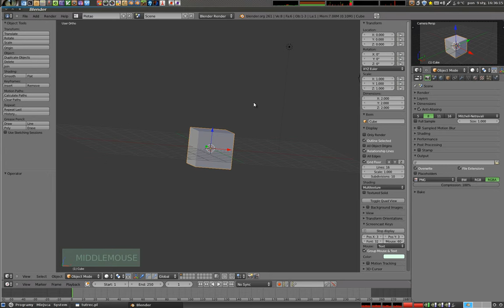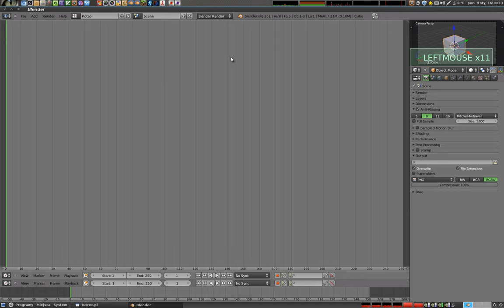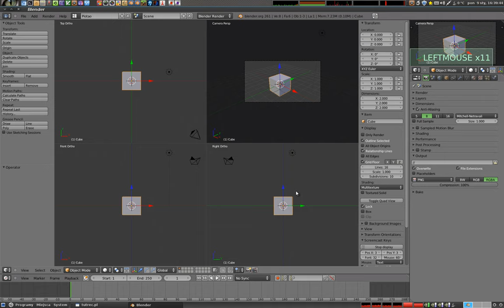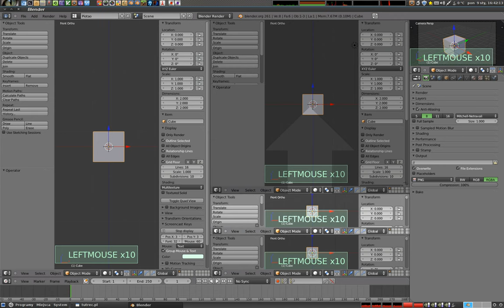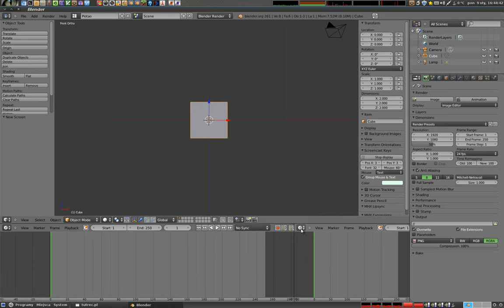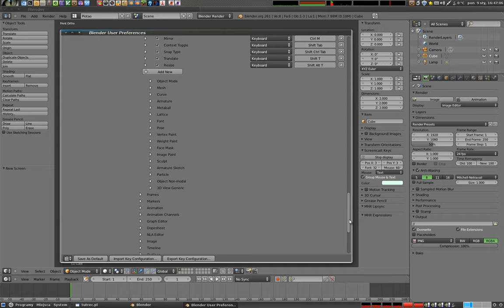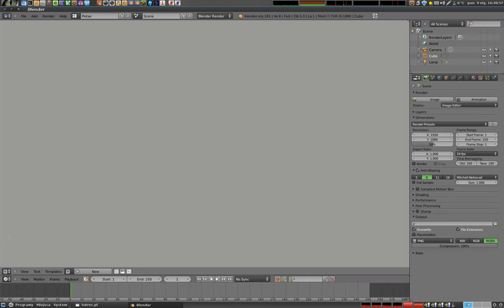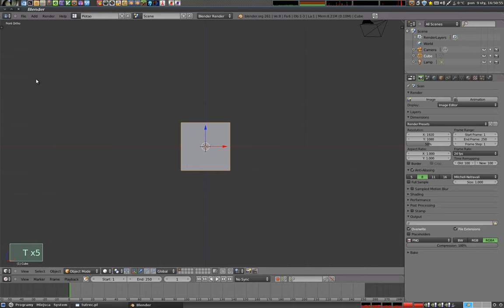Polski Kurs Blendera - Interfejs Programu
Materiał przedstawiający proste sposoby pracy z interfejsem nowego Blendera, zalecany dla tych, którzy dopiero zaczynają pracę w programie jak i dla tych, którzy przestawiają się z wersji 2.4+. Więcej na zapraszam!